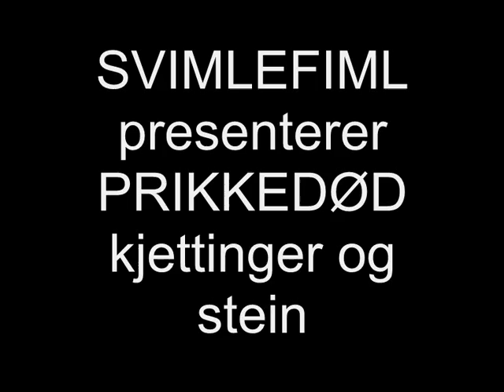Prikkedød spiller Kjettinger og stein 2010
Prikkedød spiller Kjettinger og stein
Opptak i øvningslokalet 2010
SVIMLEFIML fotograf Åse Karlsen